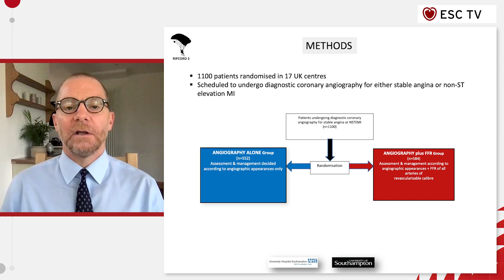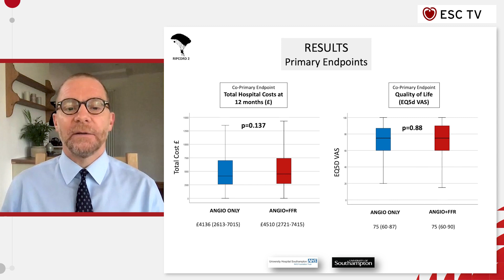ESC TV at ESCCongress 2021 - RIPCORD 2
RIPCORD 2: does routine pressure wire assessment influence management strategy of coronary angiography for diagnosis of chest pain?
Presented by Nicholas Curzen, UK